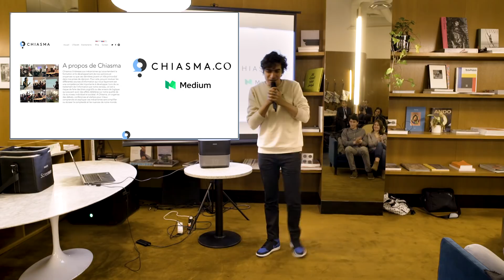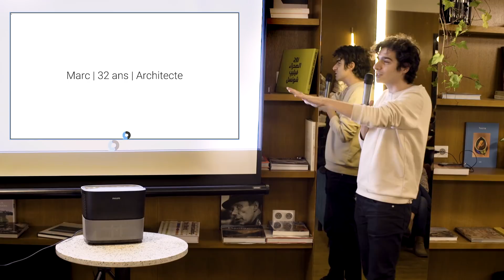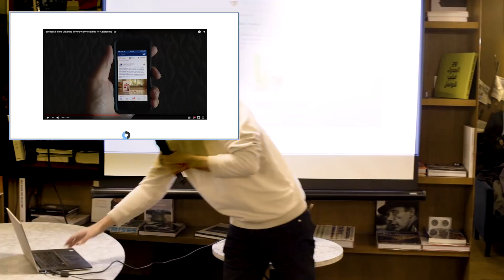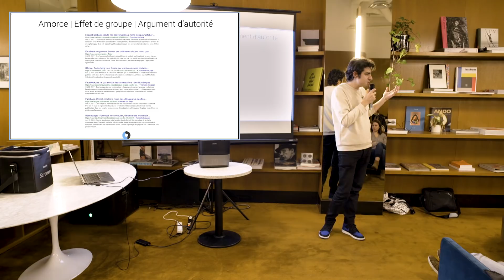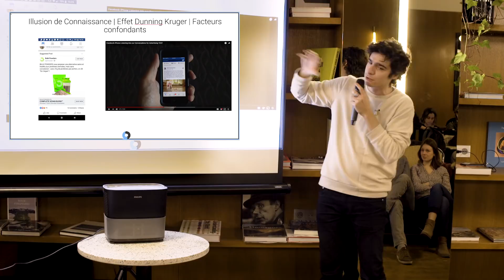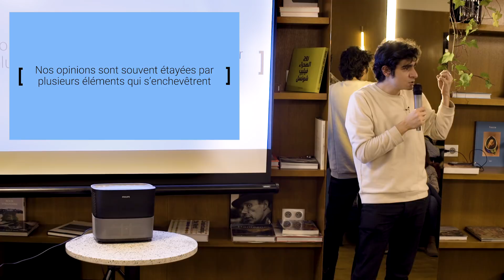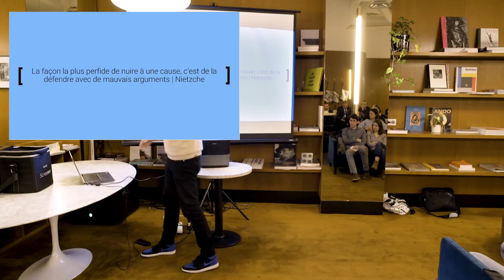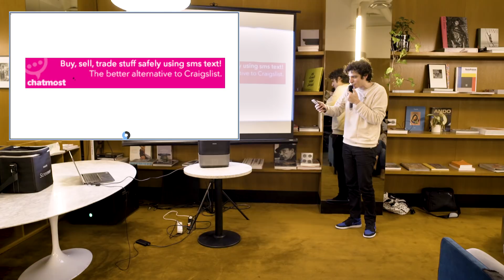Facebook nous met sous ecoute?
Nous allons suivre un scenario pour essayer de comprendre comment une opinion pourrait se former a partir d'informations biaisees.
Evenement Chiasma a The Bureau en partenariat avec The Boson Project, filme par La Monade Sagace et presente par Albert Moukheiber